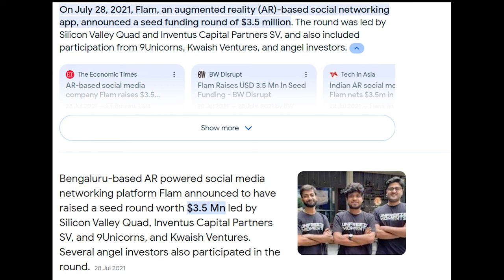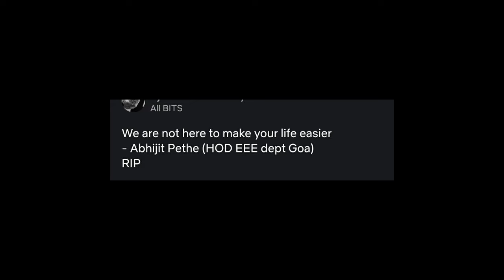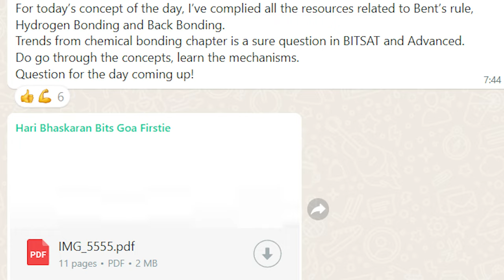I Graduated From BITS Goa! BITSAT 2024 Surprise Reveal!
Hey guys, My name is Hari, I graduated from BITS Pilani, Goa in 2023. I joined as Software Engineer with great package:).

00:25 My journey of 4 years!
05:00 Special GIFT for BITSAT Aspirants

Convocation is an emotional day for every bitsian out there and Its important to capture and cherish all the memories you have with your old phone camera:)

Watch the full videos below:)